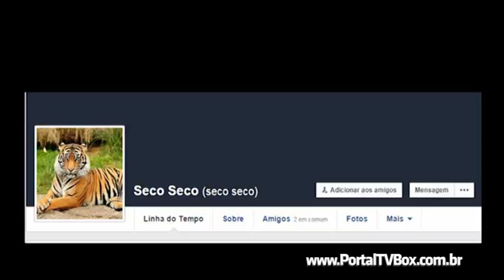Paranaense é preso suspeito de estupro em Chapecó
Em consulta foi constatado que o suspeito era foragido do Paraná, Estado onde tem mandado de prisão expedido na cidade de Francisco Beltrão. Segundo o Delegado de Polícia Dr. Marcio Marcelino, que investigou os crimes, foram 04 estupros pelo mesmo agente, todos recentes. O repórter Jotha Biavatti, o maior contador de histórias policiais faz a narrativa.